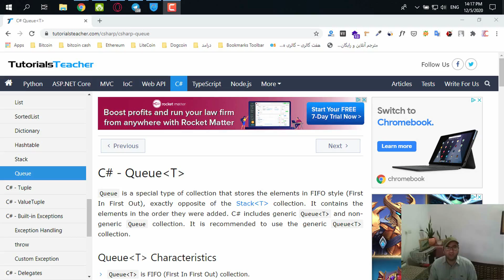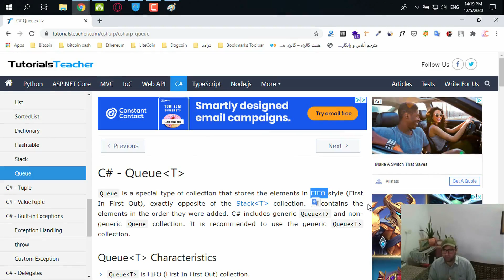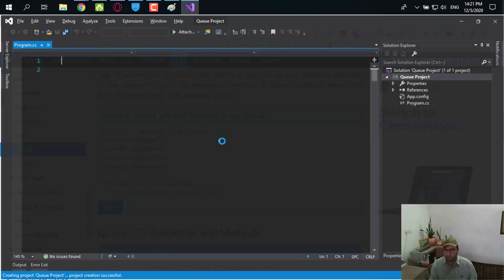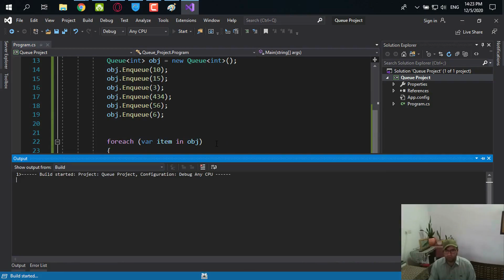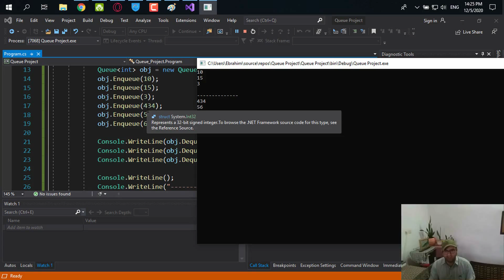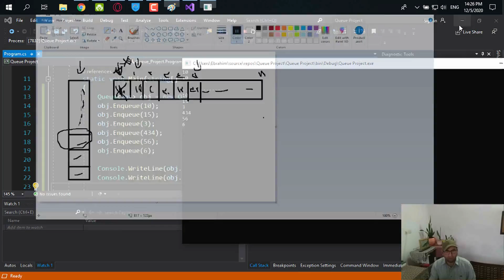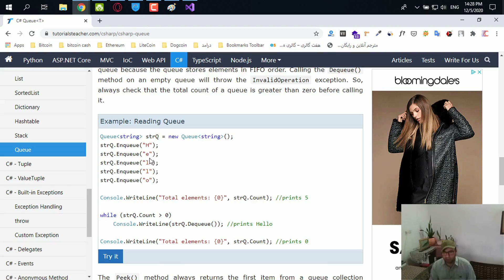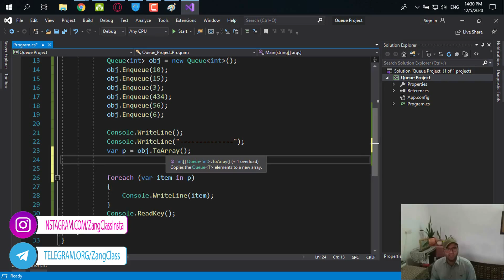آموزش مقدماتی سی شارپ قسمت سی و پنجم کالکشن جنریک صف (Generics Queue)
سلام دوستان عزیز و همراهان همیشگی کانال زنگ کلاس.
در این جلسه از آموزش برنامه نویسی مقدماتی سی شارپ میخواهیم شما دوستان عزیز را با یک کالکشن جنریک به نام Queue یا همان صف آشنا میکنیم و طریقه استفاده و امکانات این کالکشن را مورد بررسی قرار می دهیم.

لایک و کانت هم فراموش نشه.